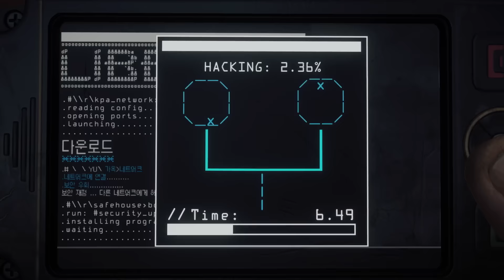Homefront: The Revolution - This is Philadelphia Gameplay Trailer [1080p HD]